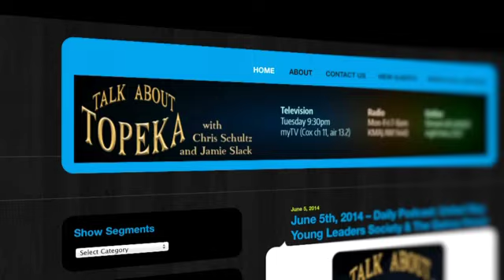Topeka Weekend Fun Forecast / June 13-15, 2014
Chris Schultz of Talk About Topeka shares some interesting ways to have a great time in Topeka this weekend!